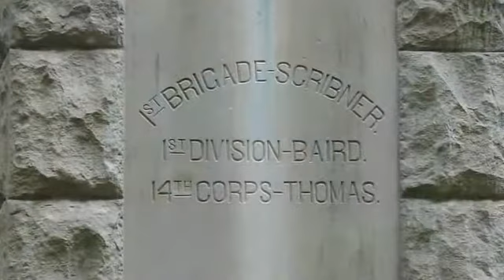Final Resting Place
A tribute to the American Soldier